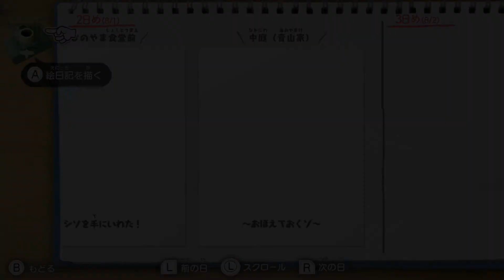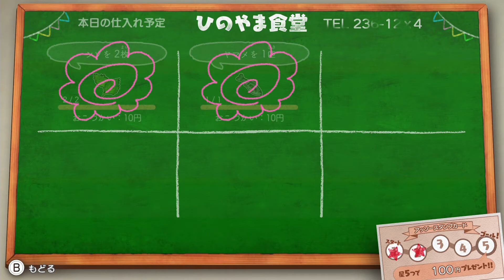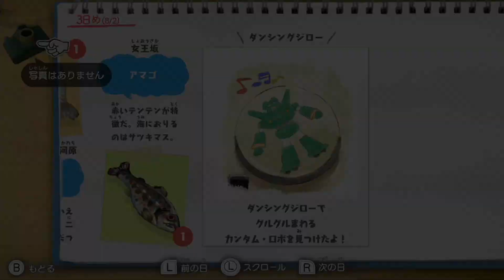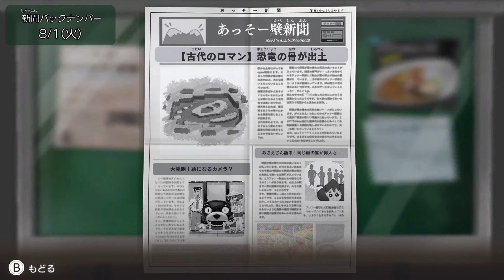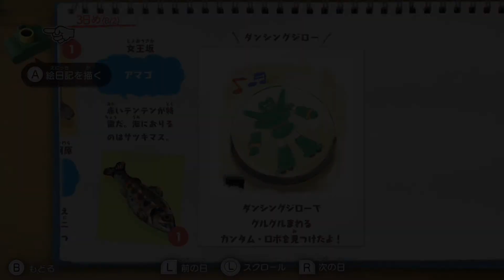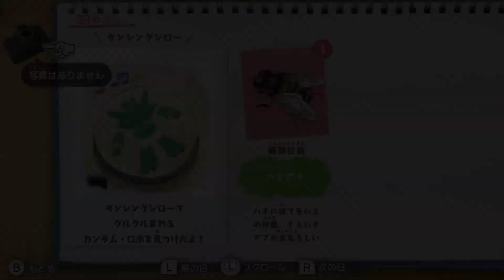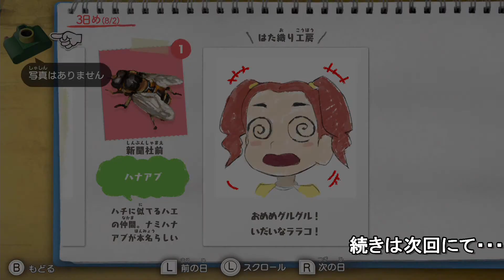#4 ぼくと、きみたちとの、かけがえのない夏休み_3日目前編【クレヨンしんちゃん オラと博士の夏休み】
オラ夏初見実況プレイ（１週目）3日目前編
初めてのおこづかいでおやつをいっぱい買ったゾォ！
忍法カレーのお兄さんがお店をやる気がないゾォ！

★イケボじゃないけどラジオ感覚で聞く実況とも言われますが、よかったら睡眠用にでもどうぞ（笑）